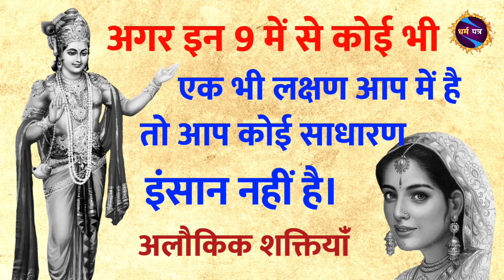अगर इन 9 में से कोई 1 लक्षण आप मे है! तो आप कोई साधारण इंसान नहीं है!अलौकिक शक्ति गरुड़ पुराण!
अगर इन 9 में से कोई1 लक्षण आप मे है!तो आप
कोई साधारण इंसान नहीं है!अलौकिक शक्ति
गरुड़ पुराण!

avanstoryhindi
रावणने औरतोंकेबारेमें क्या कहा है
Ineouratkebaremekyalkahahai
अगर आपको यह संकेत नजर आते हैं तो आप कोई साधारण
इंसान
नहीं हो
तो आप कोई साधारण मनुष्य नहीं हैं।
आपको ये 7 संकेत मिलते है तो आप कोई साधारण मनुष्य नहीं है
आपके साथ ऐसा होता है तो आप साधारण मनुष्य नहीं हो
यदि आपको ये 8 संकेत मिलते हैं तो आप कोई साधारण मनुष्य नहीं हं।
यह 8 संकेत बताते है कि आप साधारण मनुष्य नहीं है।
असाधारण व्यक्ति के 8 लक्ष्ण
साधारण मनुष्य के लक्षण
असाथारण मनुष्य के लक्षण
10 sypmtoms आपमें हैं तो समझो की आप परमात्मा के बहुत
करीब हो
असाधारण मनुष्य
NOTE-इस वीडियो में दिखाई गई कहानी, धार्मिक किताबो, और
साहित्य से ली गई है। अलग- अलग लेखक द्वारा लिखी गई कहानी में
मतभेद हो सकते, इसलिए हम इसकी सत्यता की पुष्टि नहीं करते।